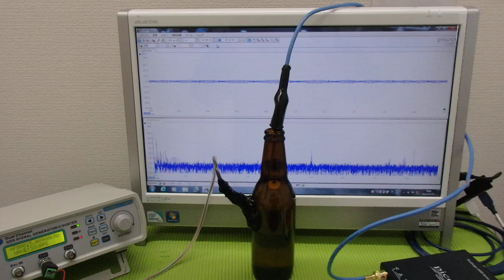超音波水槽のダイナミック液循環システム ultrasonic-labo